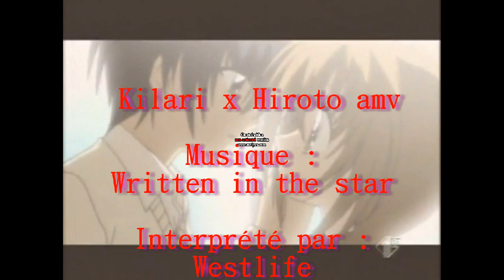kilari x hiroto - written in the star amv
2ème amv sur kilari et hiroto, désolé pour l'écriture au milieu de la vidéo é_è puis c'est la premiere fois que je fait un montage avec avc video editor (en  demo bien sûr ^^)... En tout cas j'espère que cette video vous plaira ^^